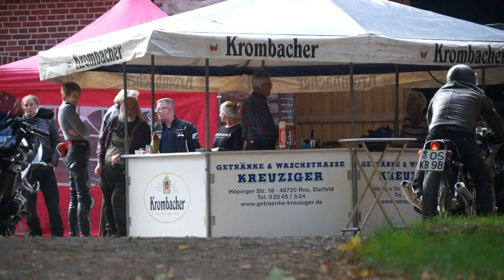MÜNSTERLÄNDER LAVERDA-TREFFEN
16th MÜNSTERLÄNDER LAVERDA-TREFFEN 2022
Rosendahl-Darfeld , Motorcycle Rally in Germany ( Deutschland )